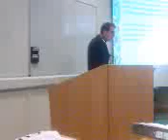Professor Dr Mehmet Asutay lecture in Markfield Institute and Durham University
A research methodology lecture in Markfield Institute.